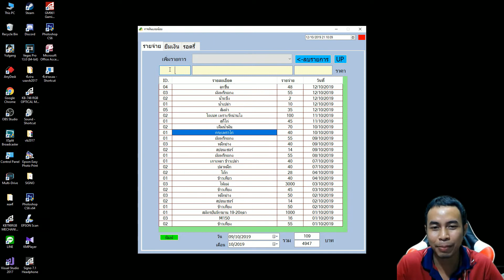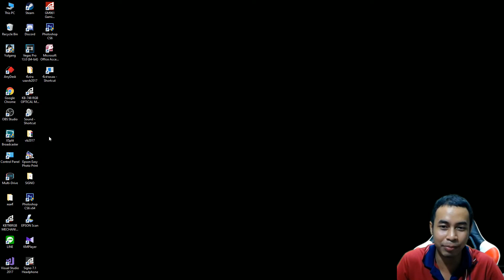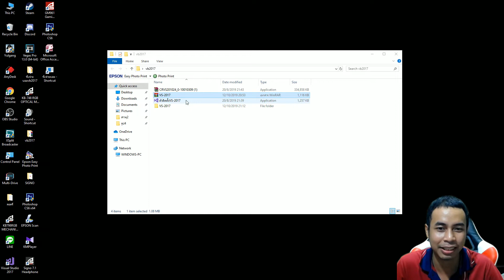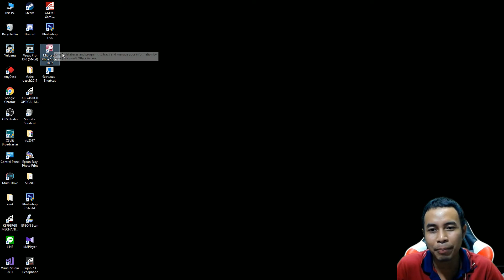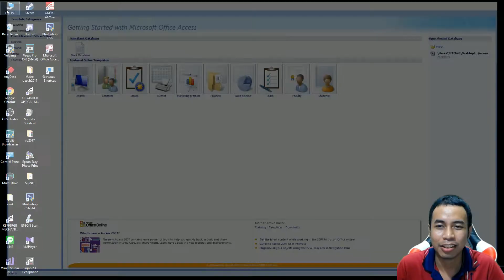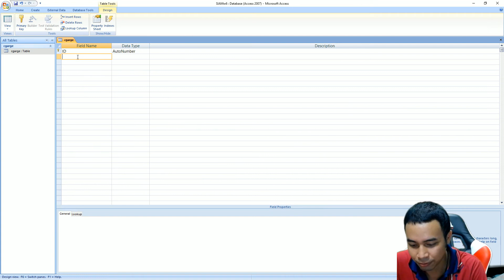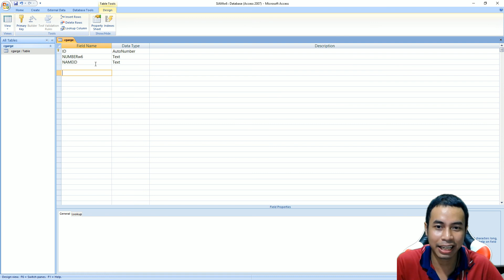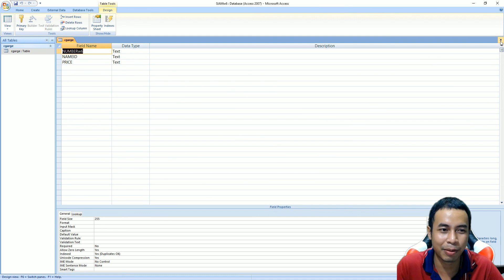vb.net สอนเขียนโปรแกรมบันทึกรายจ่าย Part1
พาทนี้เตรียมโปรแกรมให้พร้อมก่อน
พาทหน้าจะได้เริ่มเขียนพร้อมๆกันได้
ลิงค์โหลดโปรแกรมที่เอาไว้เขียนโปรแกรม